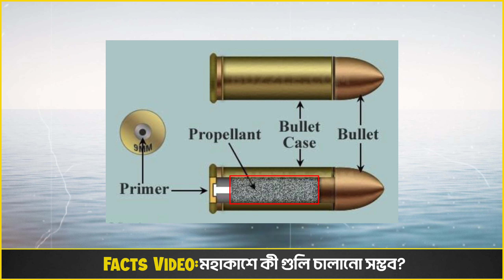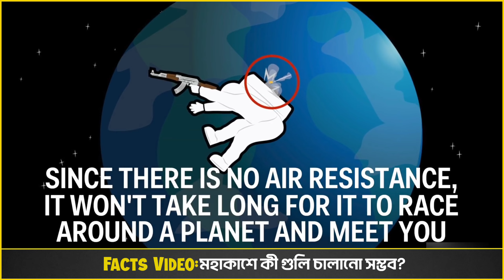মহাকাশে গুলি চালানো কি সম্ভব | Is it possible to shoot in space?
Releted Keyword:-
Facts
Is it possible to shoot in space?
elon musk
elon musk spacex
latest news
nasa
nasaspaceflight
physics
spacex
spacex boca chica
spacex launch
spacex live
spacex news
spacex rocket launch
spacex starship
starship
starship explosion
starship launch
starship rocket
starship rocket launch
starship spacex
starship test flight
what if
মহাকাশে গুলি চালানো কি সম্ভব

I provide all the information here in front of you. I use a lot of photos to make this kind of video. The main category content of this channel is to impart general knowledge to the people. I edit everything from voice over to this video alone.